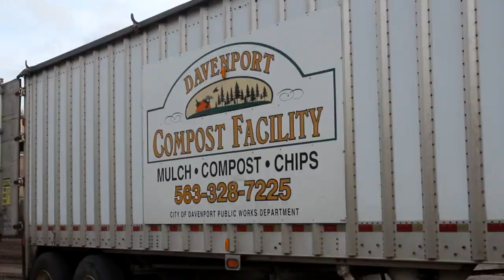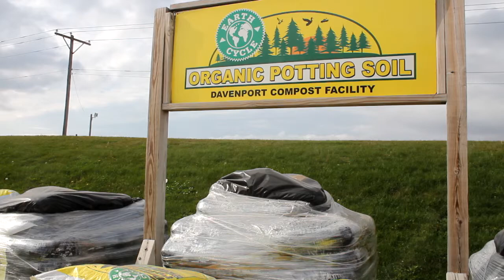Davenport Compost Facility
Yard waste DOES NOT belong in the trash. It unnecessarily takes up valuable space in the landfill, and it can be turned into extremely useful compost.

Our partners at the Davenport Compost Facility run a world class operation. We're proud to work alongside them!

Apologies for the crumby audio. A fix is in the works!